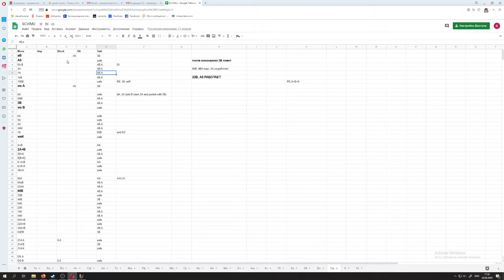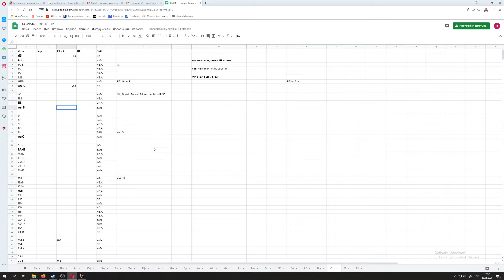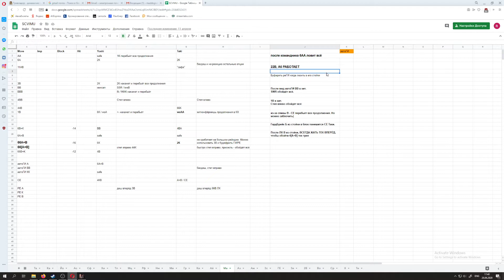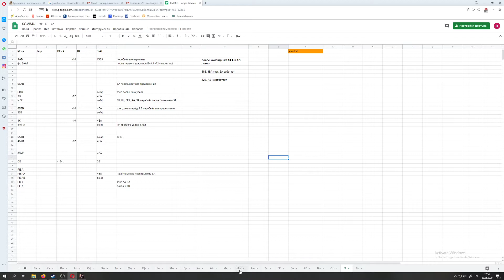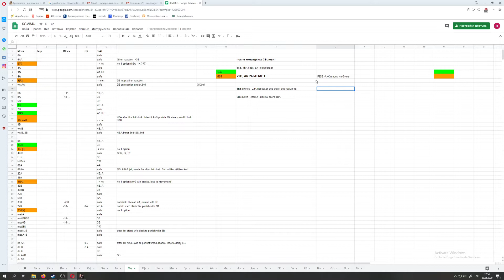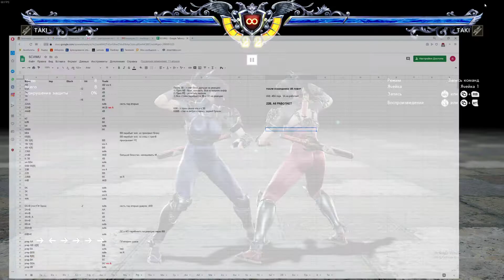ОН ПОБЕДИЛ ВСЕХ В ОНЛАЙНЕ! А ПОМОГ ЕМУ В ЭТОМ...